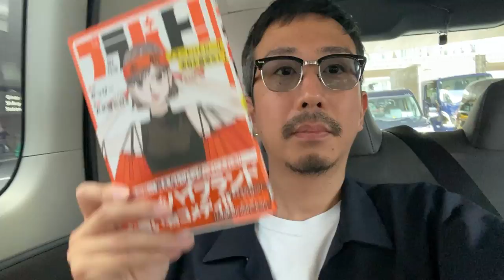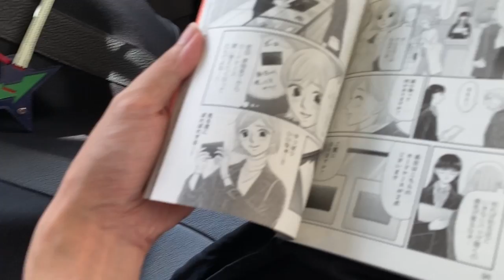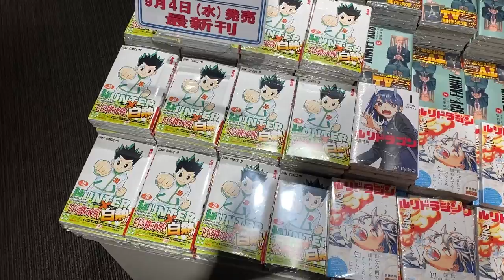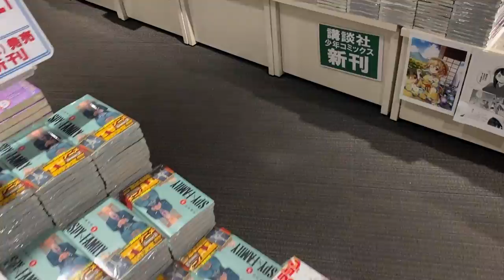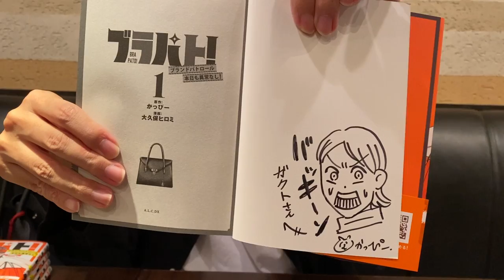【エルメス】記念日にピコタン【エルパト】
「ブラパト！ ブランドパトロール 本日も異常なし！」好評発売中！